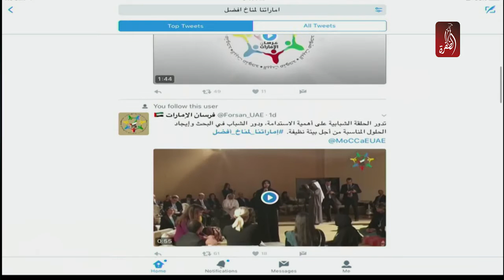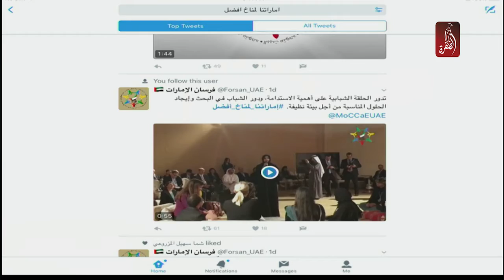محمد المعيني يحدثنا حول ترند